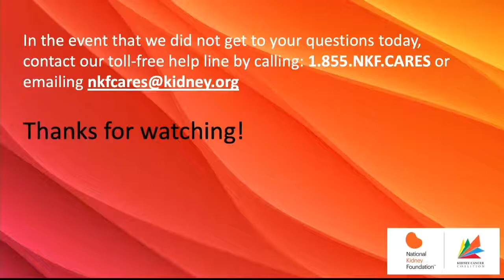Kidney Cancer: Protect Your Kidneys Throughout Your Kidney Cancer Journey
This Facebook Live featured experts explaining what kidney cancer is and how important it is to protect your kidneys throughout their journey. This panel was comprised of Bryan Lewis (President and Co-Founder of KidneyCAN), Michael Palese (Professor & Chair, Department of Urology at Mount Sinai Beth Israel & Downtown), and Priya Deshpande (Assistant Professor, Department of Nephrology Mount Sinai Hospital).